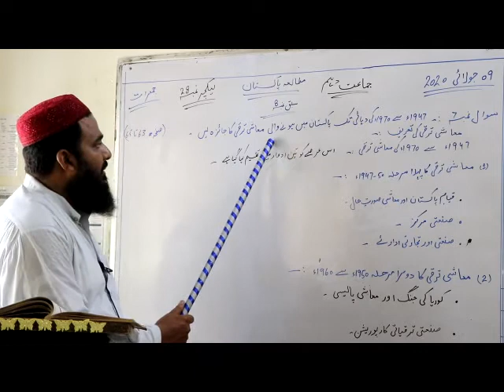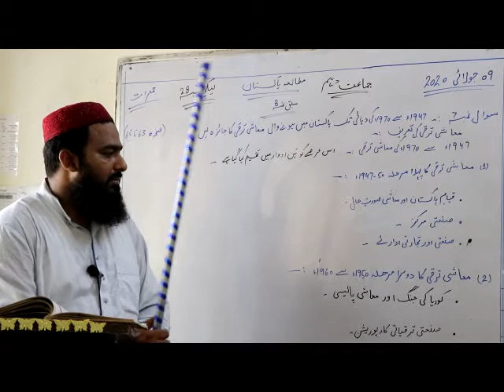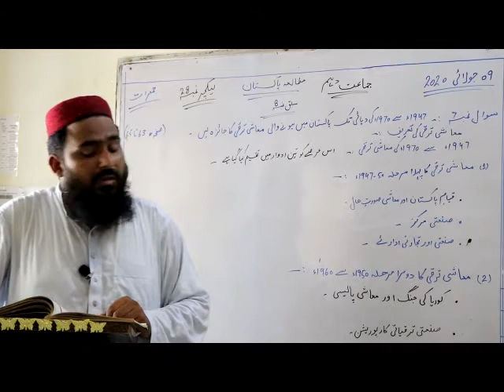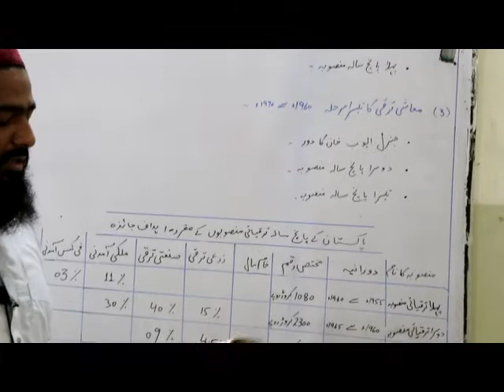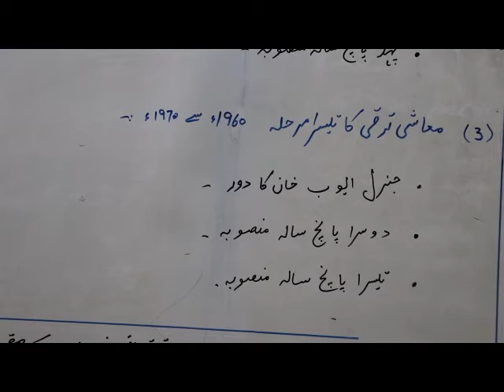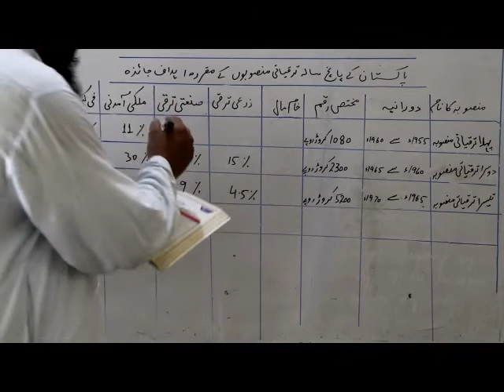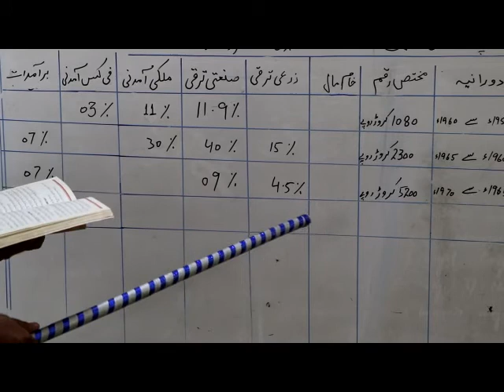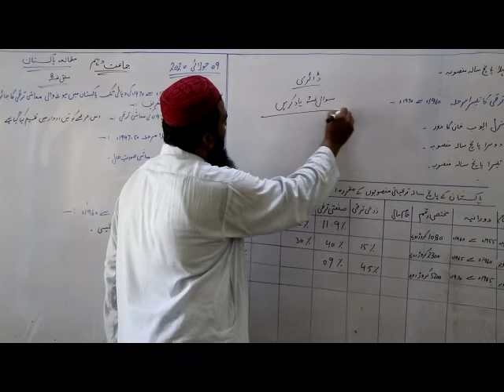Class 10 pak study Lec 28